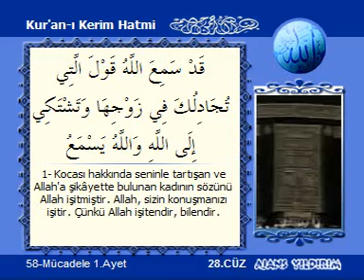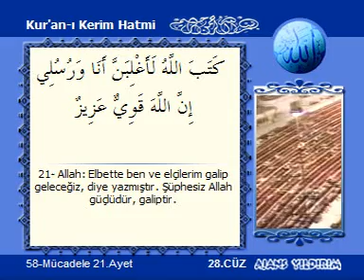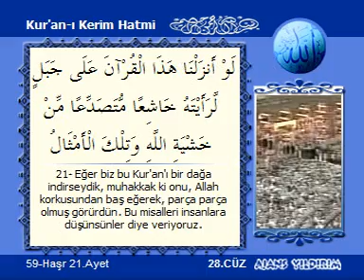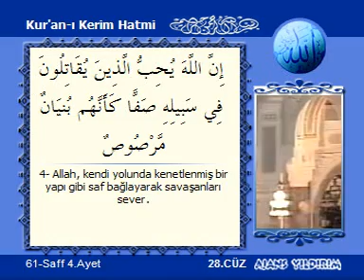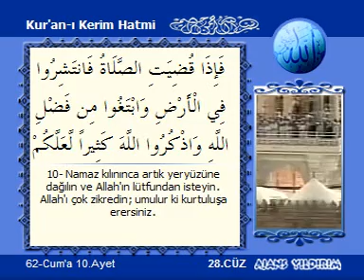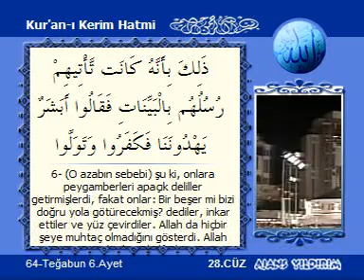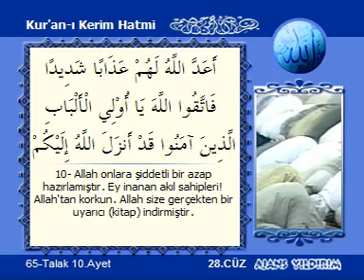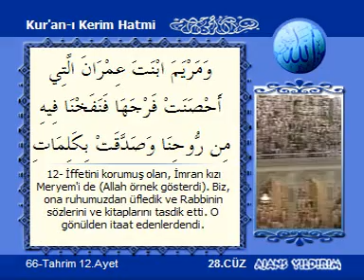Kabe İmamları Hatim Seti / Cüz 28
Arapca yazı ve Türkçe Mealli Kur'an-ı Kerim Hatm-i Şerifi 28. Cüz'ü dinliyorsunuz.
Takibi kolay - Mukabeleye Uygun Video
Kur'an videolarımızı paylaşırsanız daha fazla hatim yapılmasına  vesile olmuş olursunuz şimdiden Allah razı olsun